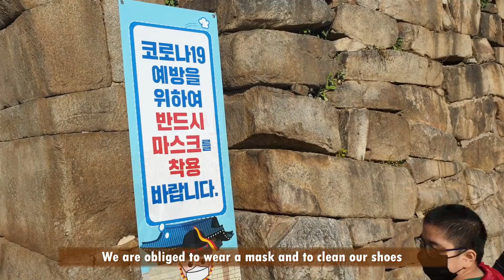Best of Seosan - 1 day travel by car - Must See Sightseeing Spots - travel vlog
Dear all, if you are in Korea and if you have 1 day and a car.. the best thing to see in the South of Seoul and Suwon is " Seosan" 서산.
I travelled to Seosan with my Korean friends and I can recommend the best 3 sightseeing spots of Seosan - the MUST SEE.

1st, we visited the Daffodil Paradise Garden with Hanok House called " Yu Gi Bang GaOk": In particular, in Seosan Yoobang House (Chungnam Folk Cultural Property No. 23), a quiet Hanok and a hill full of yellow daffodils are harmonized like a picture.

Then we drove to "Haemi Fortress" the south korean historical Site No. 116.
The castle was the background of the Donghak Rebellion in 1864. This fortress, originally built to protect against Japanese pirates, was a historical site where thousands of Catholics were executed during the French Invasion in 1866.

Next we drove to " Ganworam Hermitage" 간월암 - (看月庵) is a hermitage located in Ganwol-dori, Buseok-myeon, Seosan-si, Chungcheongnam-do. It is said to have been founded by the ambassador of Muhak in the beginning of the Joseon Dynasty and was rebuilt by the ambassador of Mangong. At low tide, it is connected to the land (Ganwoldo), and at high tide, it is built on topography that becomes an island.

Follow and Join HippieKorea right here !

1. Make it in time - Gamma Skies
2. Think about you - Sture Zetterberg
3. To the skies - Martin Klem
4. Dunlin - Dust Follows
5. Cause I am Coming Home (SLCT Remix) - Duty Division
(No Audiobook, No Song Making, No Audio Podcast, No Music Remix)